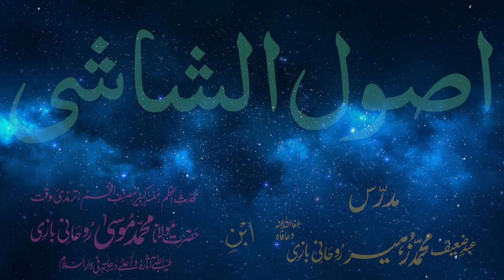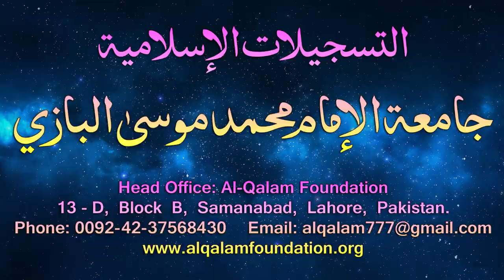Usul-e-Shashi Dars - 64 - page - 047 - by Maulana Muhammad Zuhair Albazi - 11/04/2006